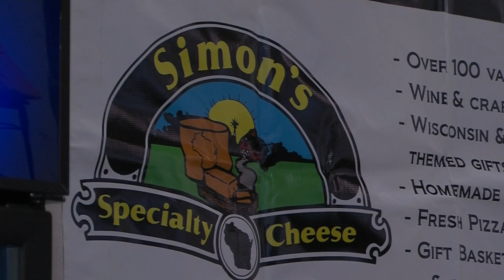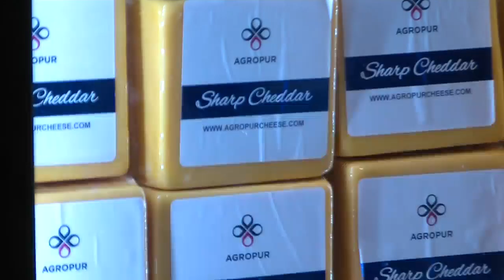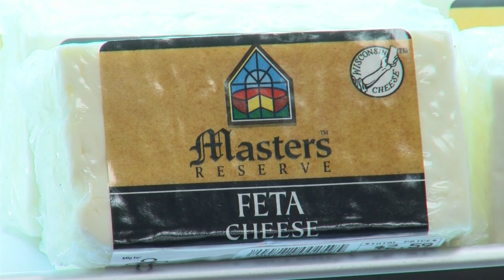Processors address milk surplus